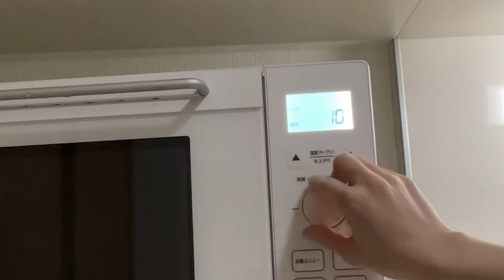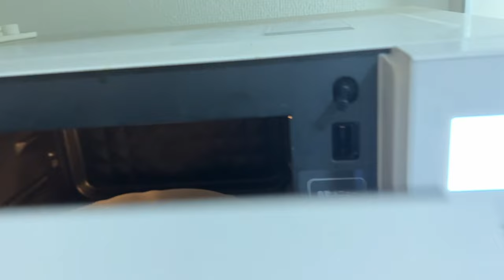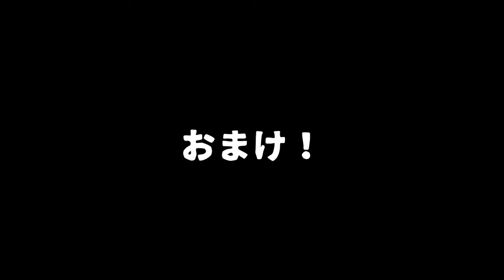【総集編3】32歳独身女が婚活したら現実が見えた。ぼっち酒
婚活とお仕事を頑張る、32歳、独身女ゆうりの酒飲みVlogです。
ポンコツ女が笑いと癒しをお届けします（自分で言うスタイル）😆！

一緒に乾杯していただけると嬉しいです😆

(お仕事以外の返信は致しかねます。申し訳ありません！)